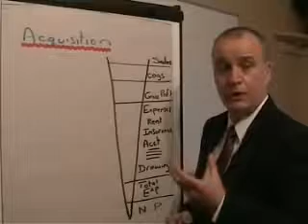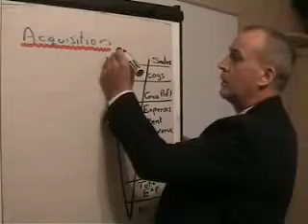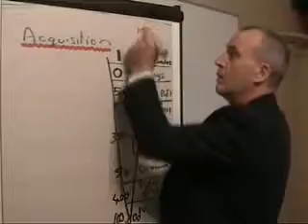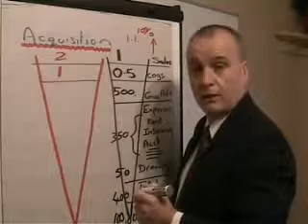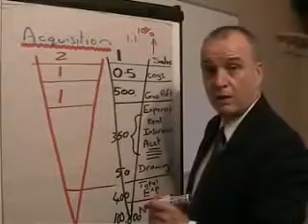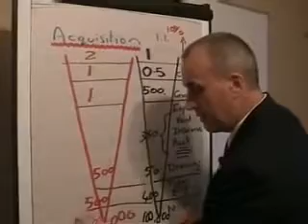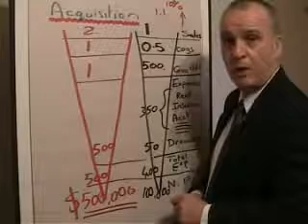Jeff Miles The Business Doctor - Acquisitions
Jeff Miles, The Business Doctor, is a professional business coach based in Perth WA. With 30 years of high-level experience in management, profitability, operations, mergers, acquisitions, marketing and business planning, he can find the solutions your business needs.